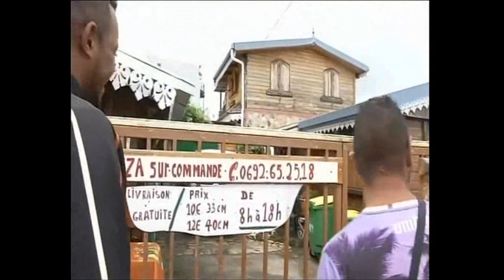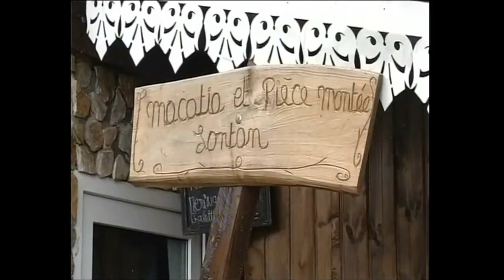Reportage réunion 1ère du 30 janvier 2016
[Site officiel de la municipalité de Trois-Bassins]